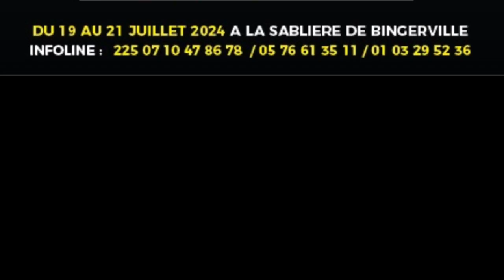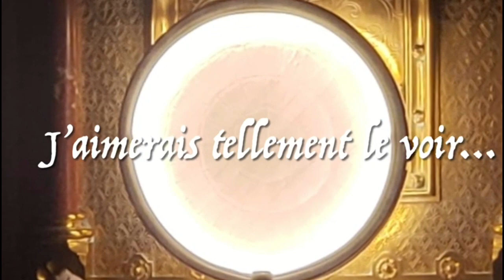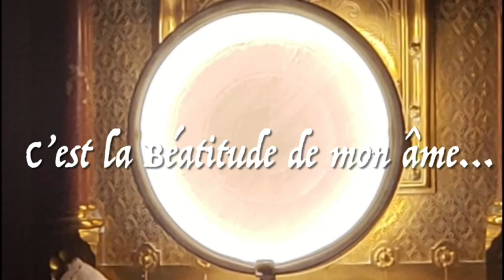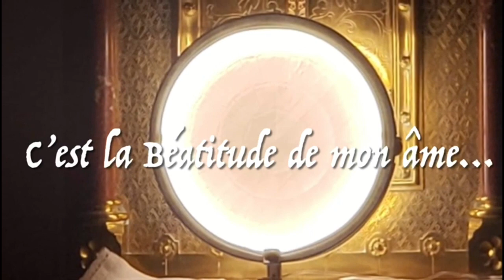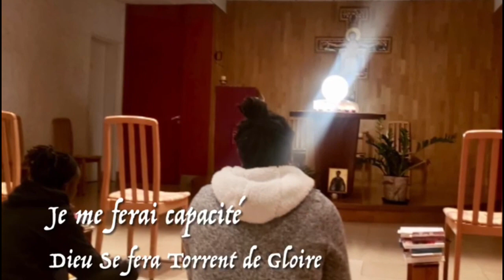Chercher Dieu le trouver et demeurer en Lui